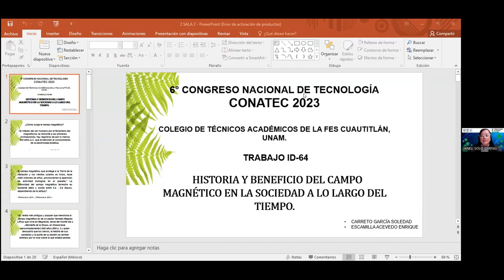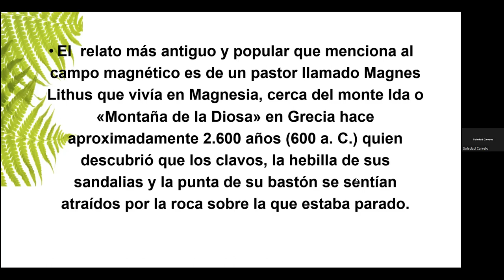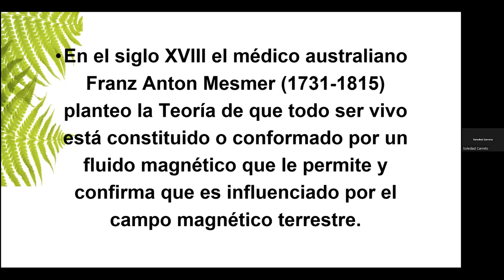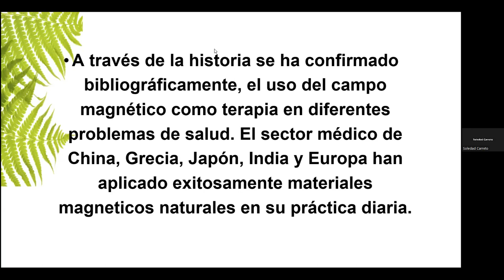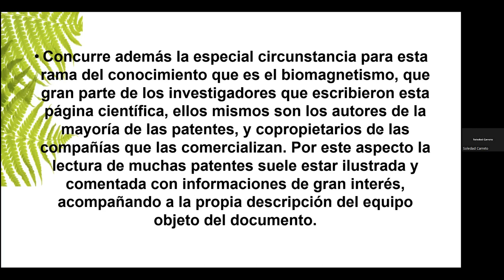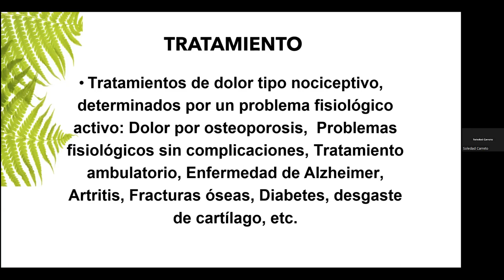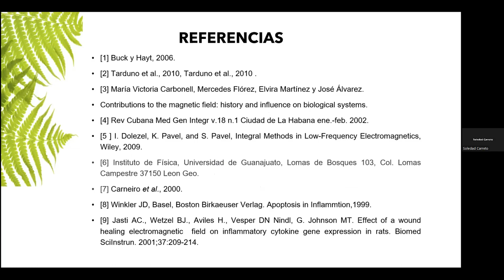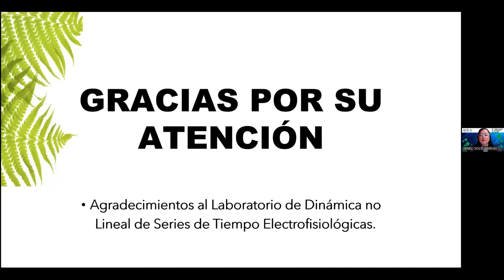Historia y beneficio del campo magnético en la sociedad a lo largo del tiempo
Autores: Soledad Carreto-García y Enrique Escamilla-Acevedo.

FORMA SUGERIDA DE CITAR:
Carreto-García, S., y Escamilla-Acevedo, E. (2023). Historia y beneficio del campo magnético en la sociedad a lo largo del tiempo. 6º Congreso Nacional de Tecnología (CONATEC 2023). Facultad de Estudios Superiores Cuautitlán. UNAM.